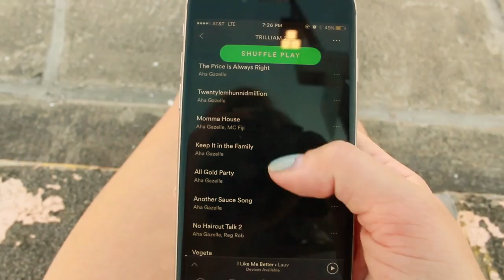Aha Gazelle | RED Music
Straight outta Louisiana. Aha released his newest mixtape, 'Trilliam 2' on Friday, June 9th. Head on over to Spotify + Apple Music to listen to his fresh tracks!